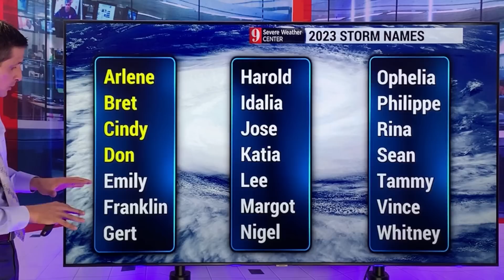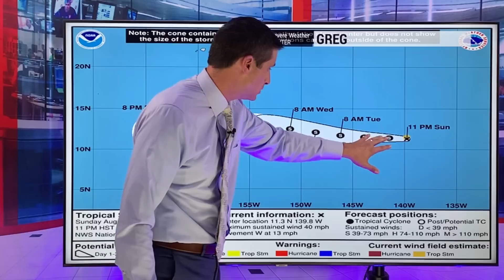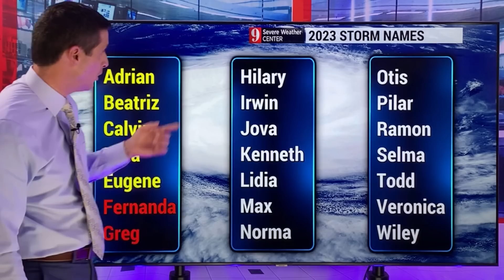European & American Models show new Tropical Storm possibilities...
The European, America, Canadian, and German tropical models all show development over the next week and a half. Large tropical waves are about to come off of Africa, and one or two of them is likely to develop.

Of more concern will be a weaker tropical wave getting into the Caribbean this weekend. The water temperatures are so warm in the Caribbean and Gulf of Mexico. This weak tropical wave might spin-up into a tropical depression or tropical storm early next week. It could feed off of the very warm water.

There are no threats at this time, but this is a sign of the up-swing in tropical activity for later this month.